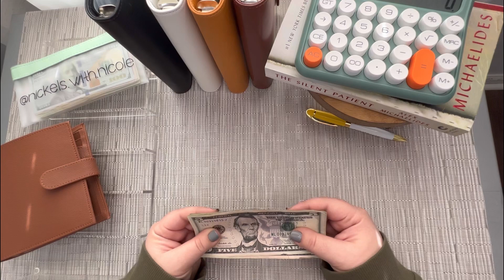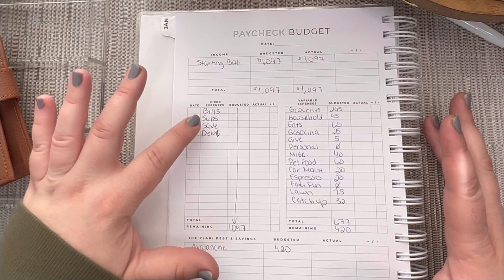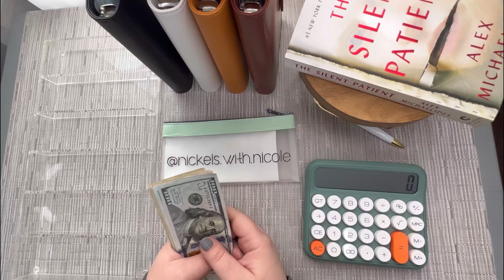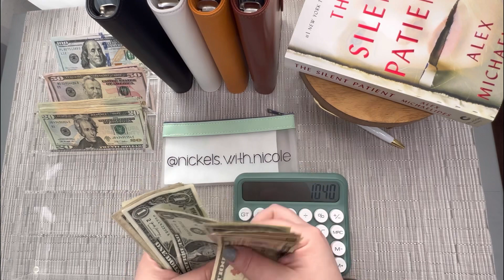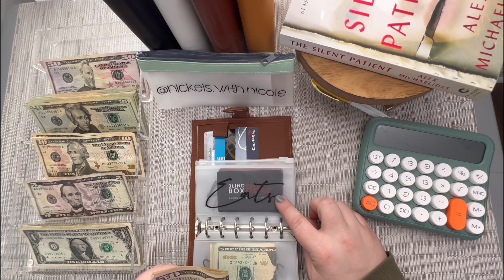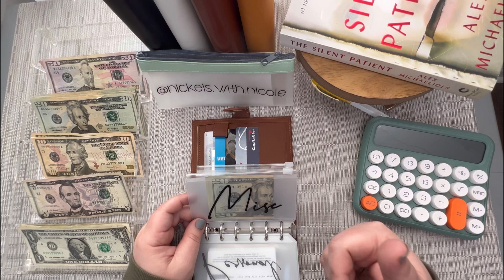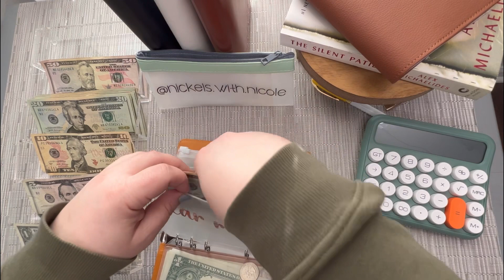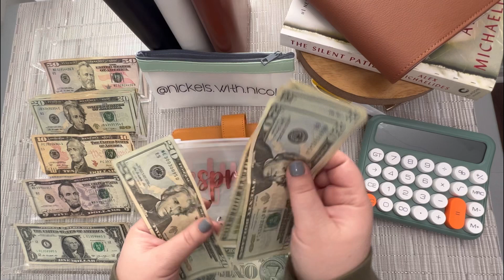$1097 CASH ENVELOPE 💵 SINKING FUNDS STUFFING | January Paycheck # 1 | Debt Snowball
Hi everyone! In this video I will be sharing my first cash stuffing and unstuffing with you. I’ll share with you what we’re doing with the unspent money from our wallet and our current short-term sinking funds. Thank you for your support.

We are a paycheck by paycheck and zero-based budget family that is working to pay off our six-figure debt. Our debt includes credit card and personal loan debt. With focus, sacrifice, and mindfulness we will reach our goal of becoming debt free by 2025!

Visit Me on Instagram: @nickels.with.nicole

FETCH REWARDS CODE: EK4XJV

Another Suggested Planner: Clever Fox Budget Planner and Monthly Bill Organizer OR just a plain and beautiful notebook!